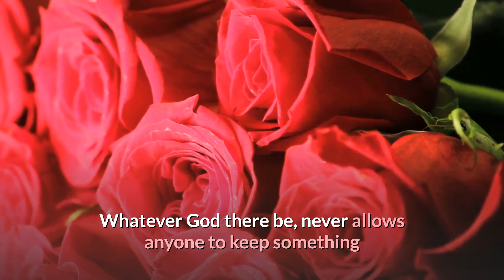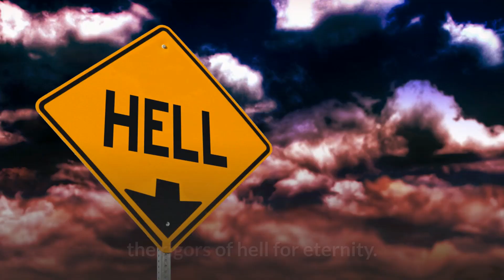I will never forget that smile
Does their smile say this...